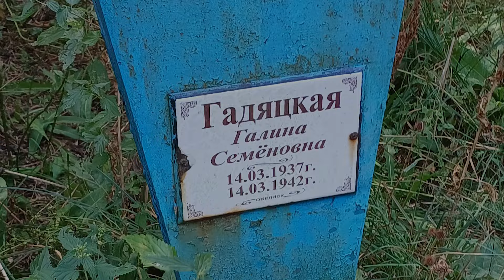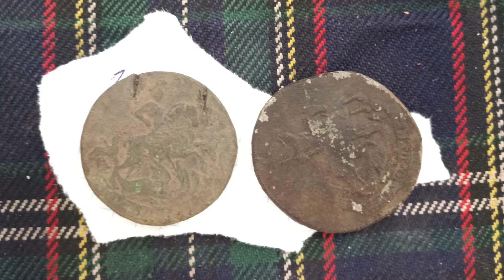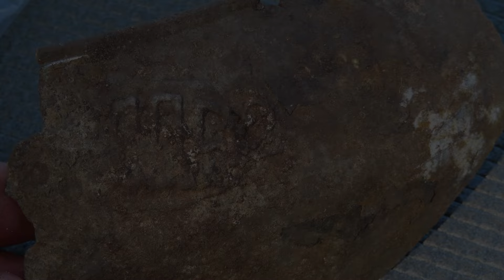Нехворощанский монастырь - крепость 18 века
Нехворощанский монастырь, он же Нефорощанскій, военный, Заорельский. Монастырь был уничтожен в 17 веке, восстановлен в 17 веке как крепость.